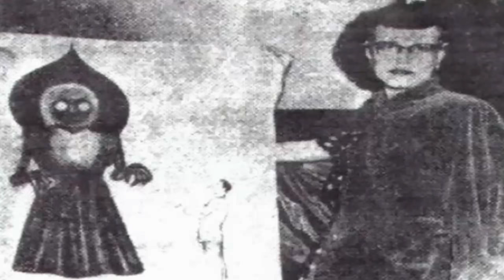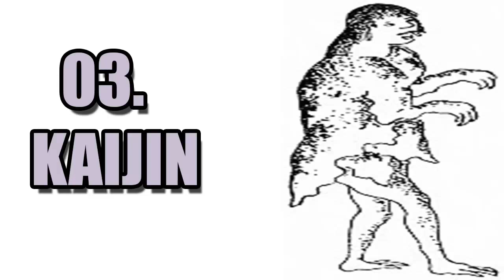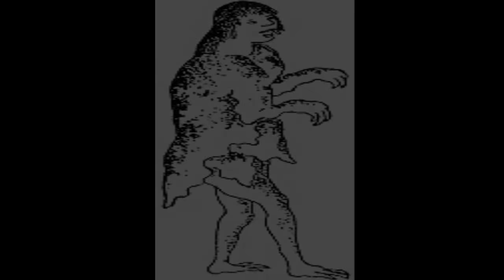TOP-10 Cryptozoology (Creature's whose existence yet to be proven.)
TOP-10 CRYPTOZOOLOGY
  Cryptozoology is a pseudoscience that aims to prove the existence of entities from the folklore record, such as Bigfoot or chupacabras, as well as undetected animals otherwise considered extinct, such as dinosaurs. Cryptozoologists refer to these entities as cryptids.